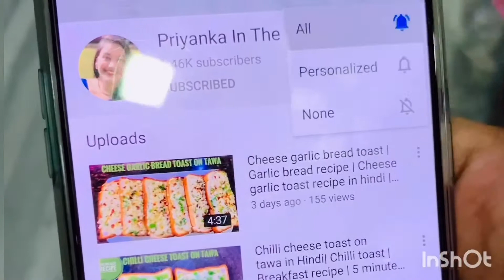मेथी मटर की सब्ज़ी ऐसे बनकर देखे बहुत ही स्वादिष्ट | Methi Matar Malai | मेथी मटर मलाई की सब्ज़ी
Ingredients :-
1 bowl green peas / frozen peas
1 bundle methi
4-5 tbsp oil
1 cinnamon stick
2 bay leaf
1/2 tbsp cumin
7-8 chopped garlic cloves
2 diced onions
2 tomato paste
1 and 1/2 tbsp red chilli powder
1 tbsp coriander powder
1/2 tbsp garam masala
1/2 tsp kasuri methi
1/2 tsp sugar